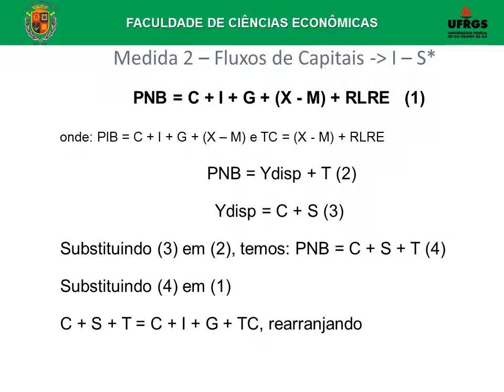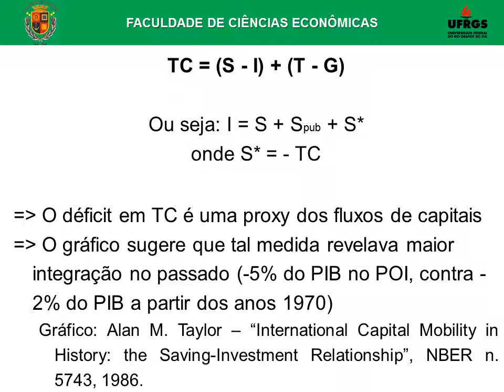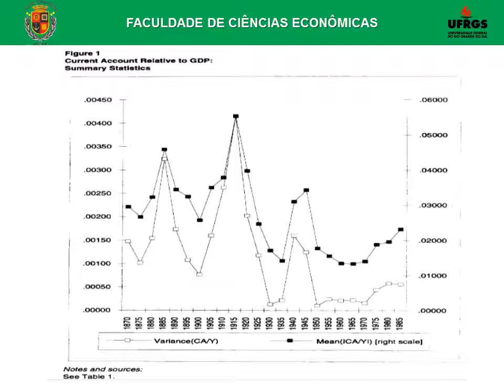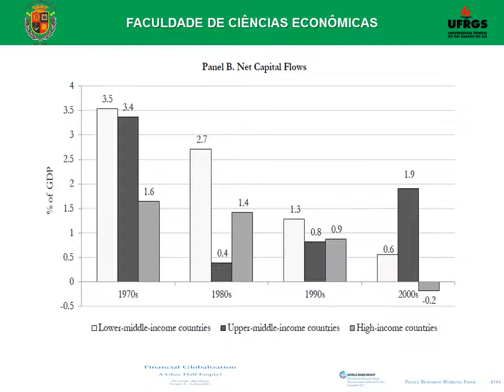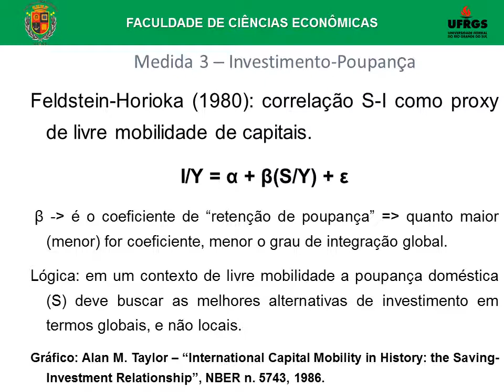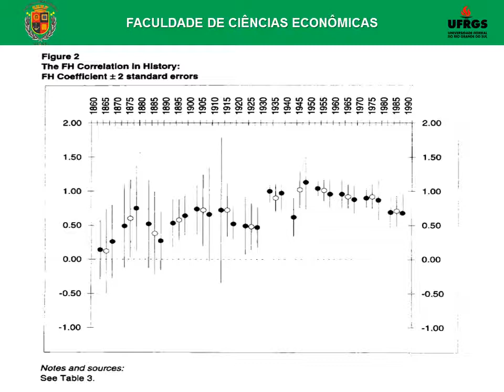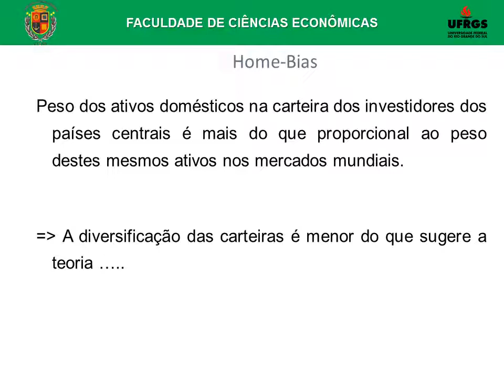Fluxos de Capitais Internacionais (Ponto 4, Parte 8/9)